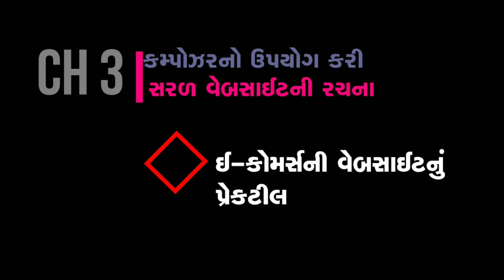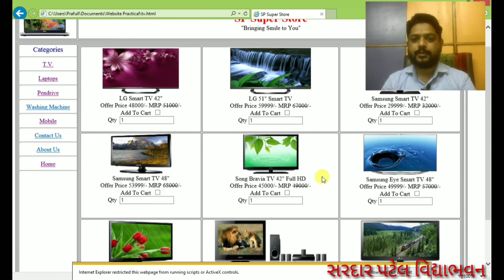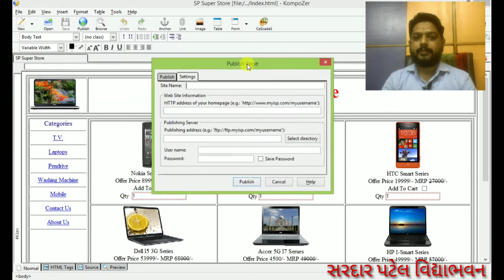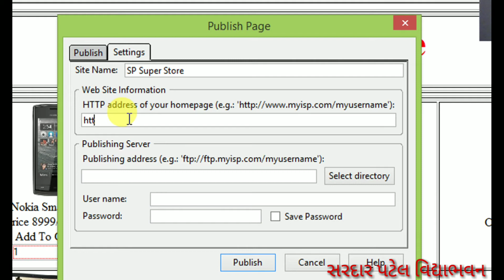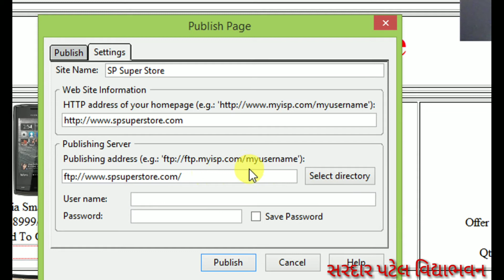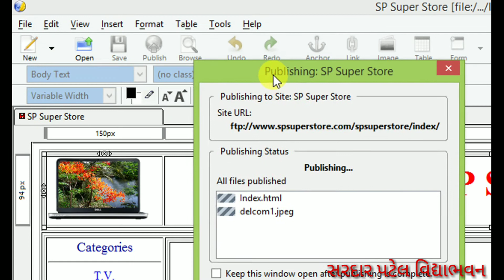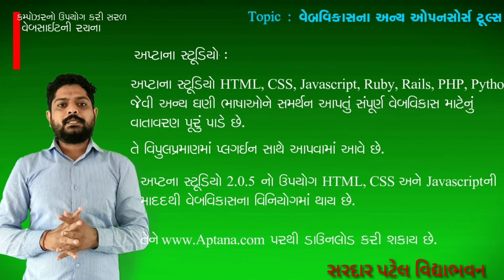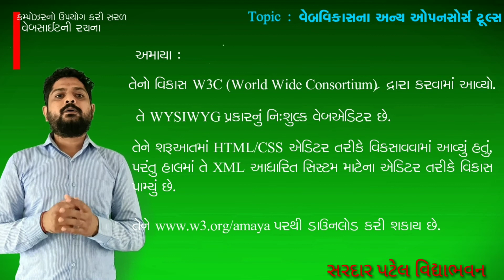Std 12 // Computer Chap 3 કમ્પોઝર દ્વારા સરળ વેબસાઈટની રચના(ઇ-કોમર્સ વેબસાઈટનું પ્રેકટીકલ) Lec 16